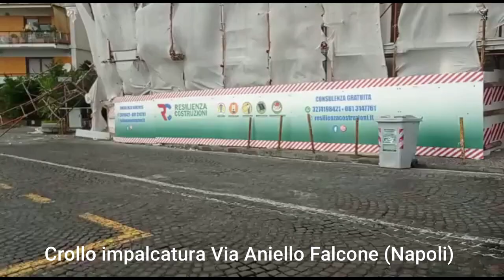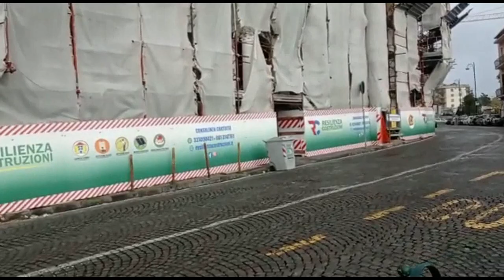Napoli - Allerta meteo, devastante il passaggio della perturbazione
Napoli - Allerta meteo, devastante il passaggio della perturbazione - crolli , alberi sradicati,  cornicioni caduti..